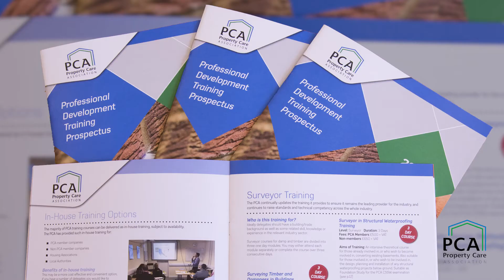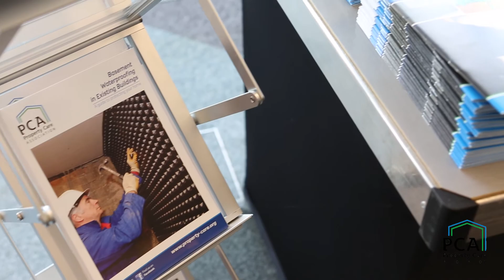Property Care Association - Training and professional development in structural waterproofing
Training and ongoing professional development is a key remit of the Property Care Association - to drive forward best practice in the specialised structural waterproofing industry.

The trade body provides opportunities for those in the sector to enhance and expand their knowledge and also offers support to a wider audience.

The PCA works hard to try and support the waterproofing industry in a number of ways.

We have links with specifiers and with insurers but we also spend a lot of time working on best practice and trying to get under the skin of some of the knotty problems that affect us, and drive forward standards and ensure that delivery of services is as high as it can possibly be.

The PCA’s mission is to promote technical competence – and at the heart of this is the surveyor in structural waterproofing training.

This is an intensive theoretical training course focused on different aspects of structural waterproofing including BS8102, the different types of waterproofing including types A, B and C and is designed for those that have already got existing experience in the field.

The training can also be used for those who are wanting a foundation to go on a take the Certificated Surveyor in Structural Waterproofing (CSSW) qualification.

The value of both PCA training and qualifications is highly regarded – and renowned for raising standards and technical competency across the industry.

Being a certificated surveyor in structural waterproofing or CSSW demonstrates that you have invested and you’ve followed up training in the structural waterproofing. So you have a knowledge, not just of one field but of all the aspects of waterproofing which you should be expected to know if you’re carrying out a waterproofing scheme.

There are a number of qualifications available for waterproofing designers; however, quite often people haven’t maybe got the extended knowledge and the assurance and the experience to actually fulfil the requirement of a waterproofing designer.

The PCA also maintains a list of Waterproofing Design Specialists who have signed up to annual CPD and are able to provide standalone design services.

Other support includes free access to a series of best practice guides overseen by the PCA’s structural waterproofing group, which cover type A, type B and type C waterproofing systems.

The association also holds an annual structural waterproofing conference to help professionals stay up to date with the latest industry developments
PCA members are the right people to do waterproofing because they have the knowledge, the understanding; they have the experience to deliver jobs that work right
To find out more about the PCA’s professional role in structural waterproofing and to find a member please visit our